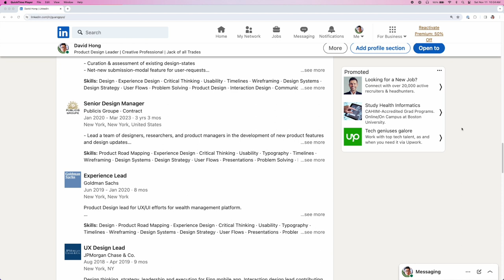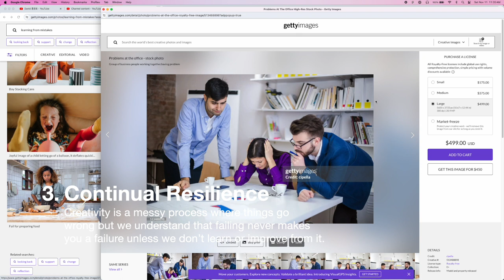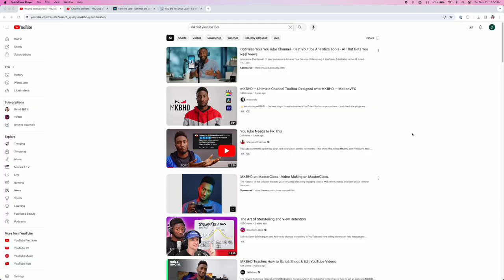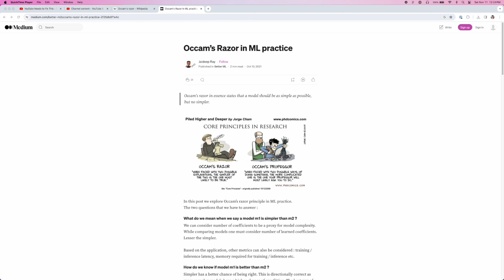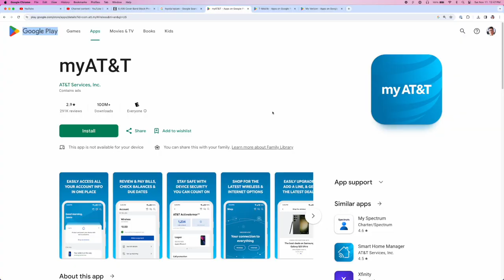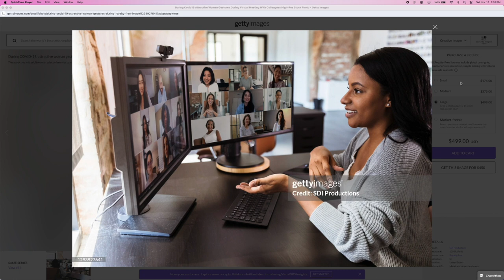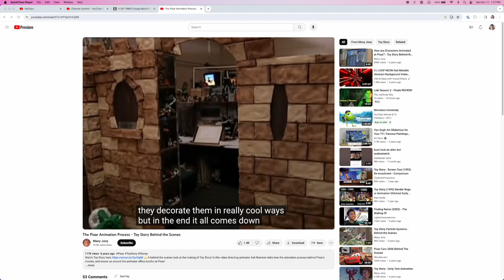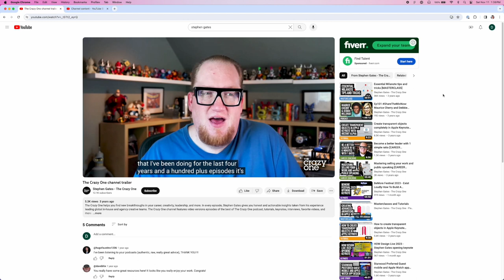How to Transform Design Teams with 13 Leadership Beliefs to Practice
🎨 Step into the world of design leadership as we explore "13 Design & Leadership Beliefs to Practice." With over 18 years of professional experience in the tech industry, I'm excited to share the guiding principles that have shaped my journey as a Product Design Lead/Manager.

Timestamps:
0:00 - Opening
0:32 - Introduction and Preface: A little background before we begin
2:36 - 1. Progressive Optimism
3:39 - 2. Humanity Matters
4:44 - 3. Continual Resilience
5:07 - 4. A Student and a Teacher
6:07 - 5. Never Stop Asking 'Why?'
6:53 - 6. Be the User
7:13 - The Three Primary Disciplines within most Tech Orgs: Product, Engineering & Design
10:02 - The challenge of providing a balanced impact
10:52 - 7. Ideas over Execution
13:07 - 8. A Cover Band Never Changed the World
13:22 - Toyota's Kaizen Philosophy
19:26 - 9. Creativity is an Inclusive Profession
20:43 - 10. Everything is Our Job
21:15 - 11. Walk Your Talk
22:05 - 12. Everyone Creates Our Culture
23:13 - 13. Respectful and Confident but not Delicate
25:17 - How and Why I Discovered Stephen Gates
27:12 - Bonus: I Come From

🚀 Originally set to discuss why apps fail, I decided to unveil a set of beliefs that have been my compass every since I formally stepped into Design leadership roles for the past 6-7 years. These principles, inspired by Creative Director Stephen Gates, offer valuable insights applicable not just to designers but to anyone striving to enhance their leadership skills.

💡 In this in-depth exploration, we touch on progressive optimism, the importance of humanity in workplace cultures, and the significance of continual resilience. Join me in dissecting the belief that creativity is a messy process and why asking 'why' is both a challenge and a positive trait.

🤝 Discover the power of inclusivity and the impact of ideas over execution. Learn how everything becomes our job in a collaborative team environment and why walking the talk is essential. Explore the influence of team culture creation and the delicate balance between being respectful, confident, and not delicate.